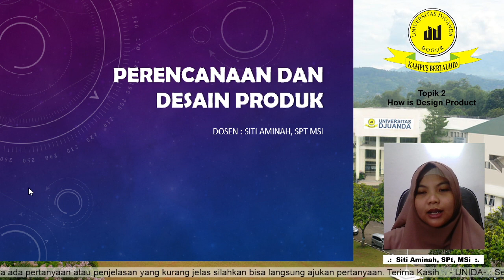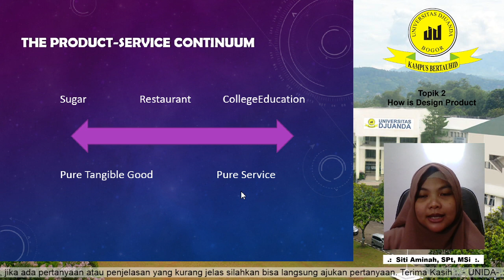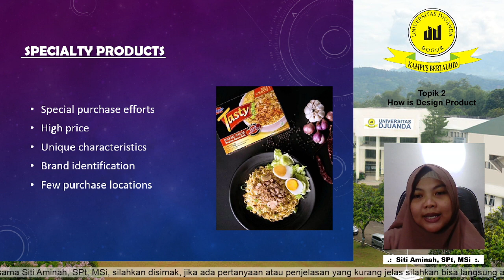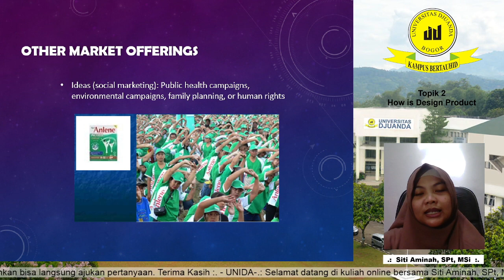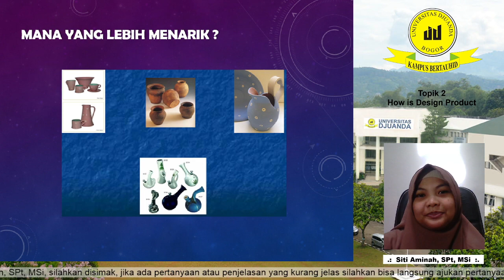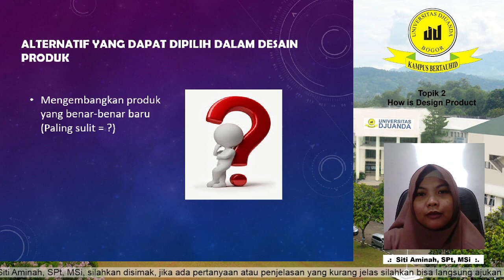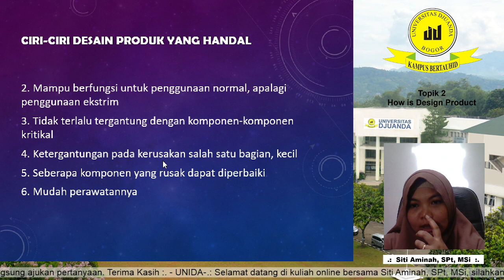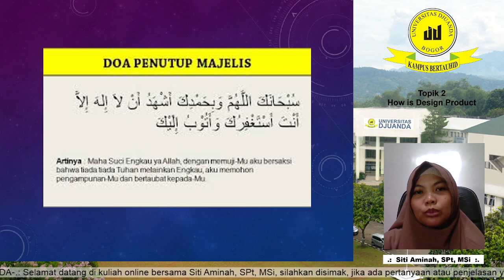How is Design Product